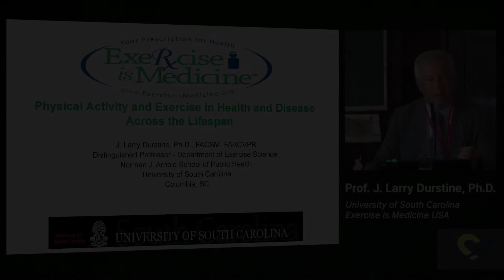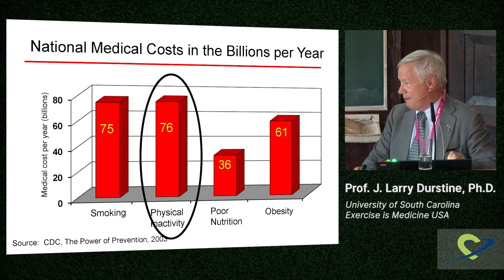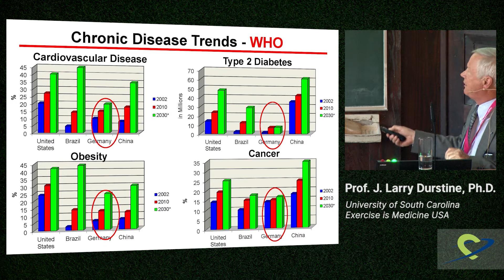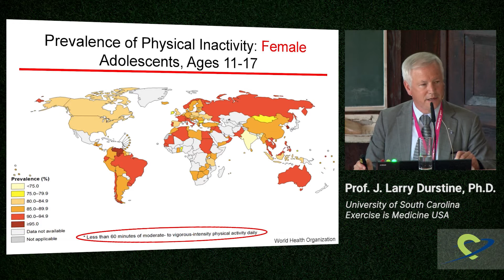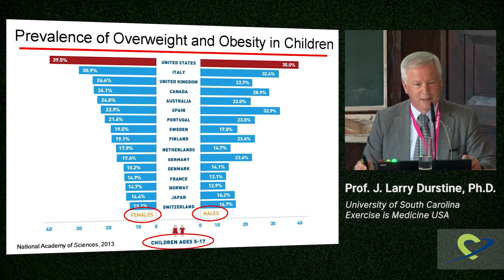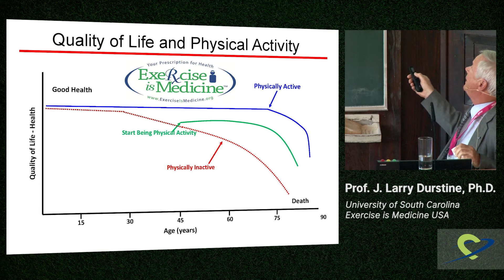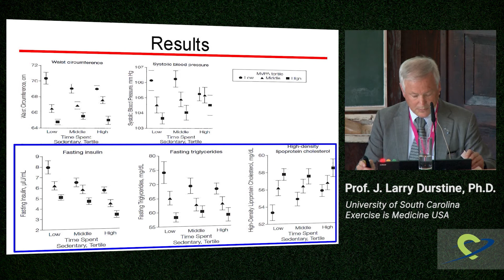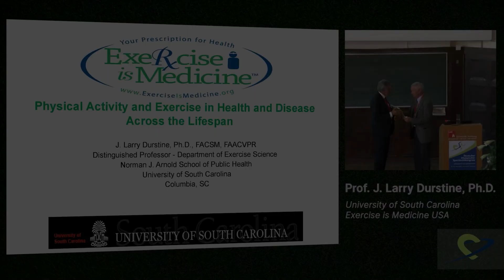Physical Activity and Exercise in Health and Disease — Prof. J. Larry Durstine, Ph.D.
Lecture "Physical Activity and Exercise in Health and Disease Across the Lifespan" by the Guest of Honor Prof. J. Larry Durstine, Ph.D. representing the University of South Carolina and Exercise is Medicine USA, at the German Olympic Congress for Sports Medicine Specialists, May 25th 2018.